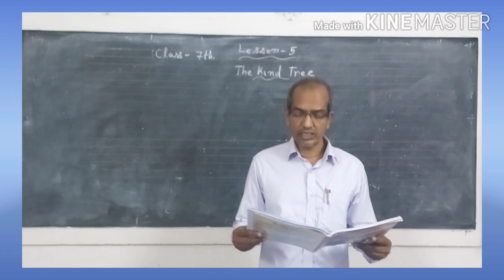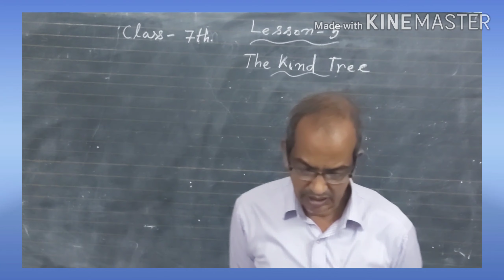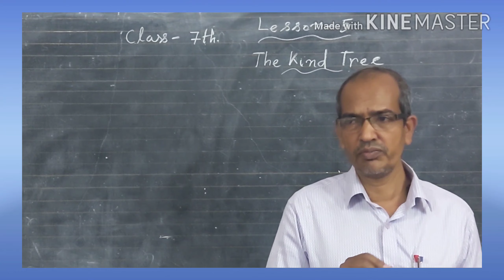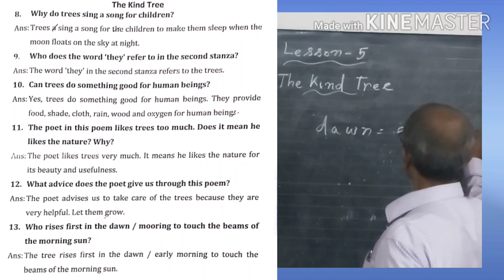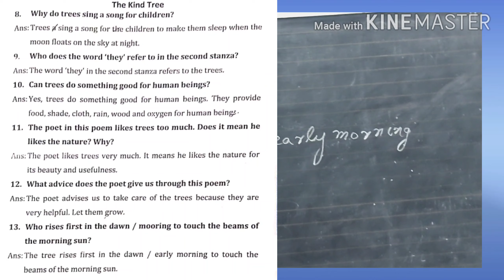Eng-1(7th)Lesson-5 (Part-3) Teaching By Prasanta Bhai